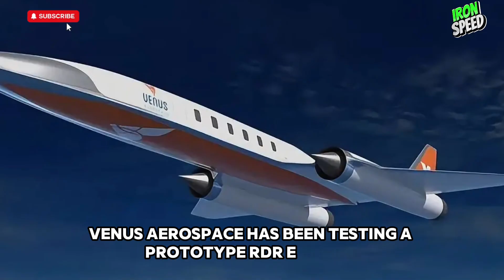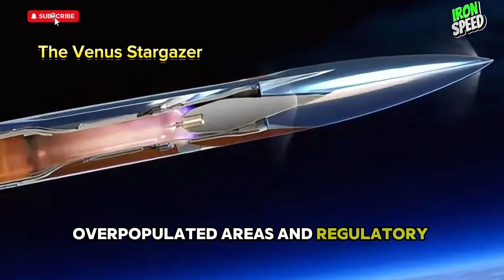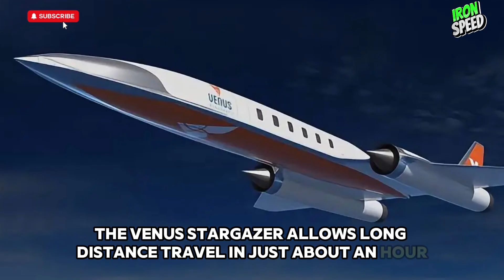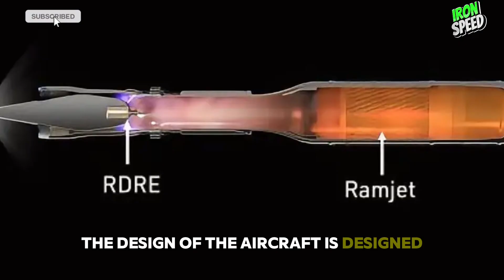The Venus Stargazer vs China's hypersonic jet | 60 minutes New York to London !?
The Venus Stargazer vs China's hypersonic jet.

The development of hypersonic aircraft has become a major focus in the global aviation industry, with countries and companies vying to develop technologies capable of revolutionizing air travel. Two prominent examples in this effort are the “Stargazer” developed by Venus Aerospace in the United States and the hypersonic aircraft prototype tested by China. These two projects have different characteristics and goals, reflecting a unique approach to realizing hypersonic flight.

Stargazer by Venus Aerospace

Venus Aerospace, a company based in Houston, Texas, is developing a hypersonic aircraft named “Stargazer.” The aircraft is designed to carry about a dozen passengers at speeds up to Mach 9, which is nine times the speed of sound. With this speed, the Stargazer is expected to travel from San Francisco to Tokyo in just one hour, compared to a conventional flight time of about 11 hours.  ￼

The Stargazer has dimensions of about 150 feet (45.72 meters) in length and 100 feet (30.48 meters) in wingspan. The aircraft will fly at an altitude of 170,000 feet (51,816 meters), allowing passengers to see the curvature of the earth during flight. To achieve hypersonic speeds, Venus Aerospace developed the Venus Detonation Ramjet 2,000-pound Thrust Engine (VDR2), which combines rocket and ramjet technologies. The machine is also planned for use on high-speed drones, with further trials scheduled for 2025.  ￼

Chinese Hypersonic Aircraft Prototype

In August 2021, Chinese scientists successfully test-flew a prototype hypersonic aircraft that reached a speed of Mach 6.56, or more than six times the speed of sound. This test was conducted at the Jiuquan Satellite Launch Center in the Gobi Desert. The prototype is about 45 meters long, one-third the size of a Boeing 737, with a delta wing similar to that of a Concorde. The large fuselage design allows handling significant downward pressure at high speeds, converting it into upward lift. Despite this, challenges related to power, materials and structure still need to be overcome before this aircraft can be used commercially.  ￼

Comparison and challenges

Although these two projects are aimed at realizing hypersonic flight, there are significant differences in approaches and stages of development:
 * Speed and altitude: the Stargazer is designed to reach speeds of up to Mach 9 at an altitude of 170,000 feet, while the Chinese prototype has been tested at Mach 6.56. These differences reflect their respective focus on flight speed and efficiency.
 * Passenger capacity: the Stargazer is planned to carry about 12 passengers, emphasizing exclusivity and high speed. Information on the passenger capacity of the Chinese prototype has not yet been disclosed in detail.
 * Development Status: the Stargazer is still in the development phase with engine trials scheduled for 2025, while China has successfully conducted prototype flight tests in 2021, showing more advanced progress in real flight testing.

Both projects face significant challenges, including the development of reliable engines, materials capable of withstanding extreme temperatures, and flight control at hypersonic speeds. In addition, regulations related to commercial aviation at high speeds and environmental impacts, such as sonic booms, are also important considerations before this technology can be widely adopted.